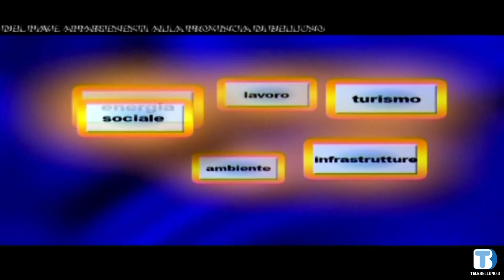Alessandra Fontana - Cgil Belluno